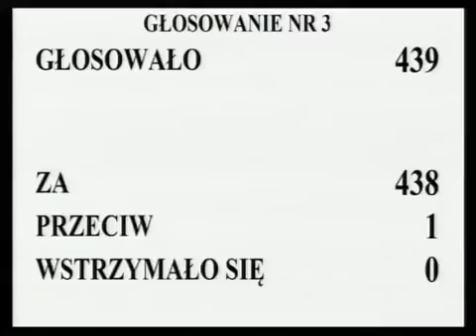[111/364] Ewa Kopacz: W 3. poprawce do art. 8 wnioskodawcy proponują, aby w przypadku gdy uzasad...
Posiedzenie Sejmu nr 38
19 kwietnia 2013 r. 13:45:33
Marszałek Ewa Kopacz:

W 3. poprawce do art. 8 wnioskodawcy proponują, aby w przypadku gdy uzasadniają to okoliczności zdarzenia, uprawniony mógł użyć jednocześnie więcej niż jednego środka przymusu bezpośredniego lub wykorzystać jednocześnie więcej niż jeden taki środek, na zasadach określonych w niniejszej ustawie.

Głosowało 439 posłów. Za poprawką oddało głos 438 posłów, przeciwnego zdania był 1 poseł, przy braku głosów wstrzymujących się.

Stwierdzam, że Sejm poprawkę przyjął.